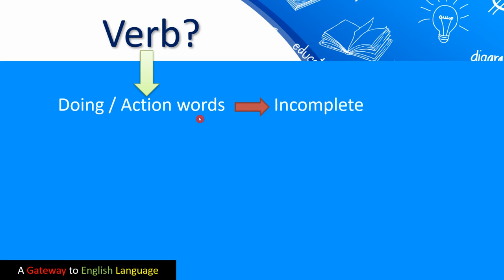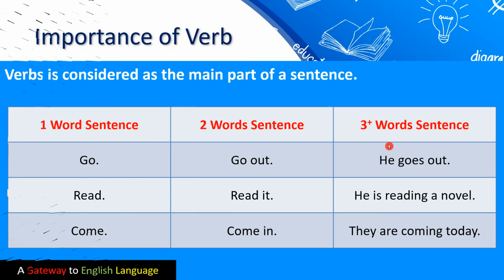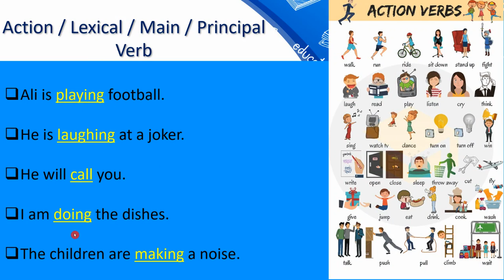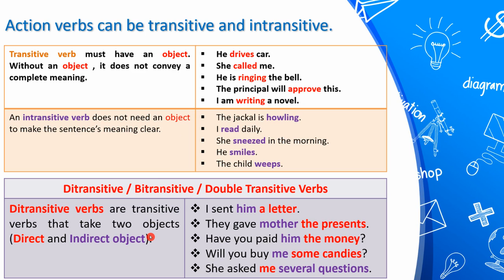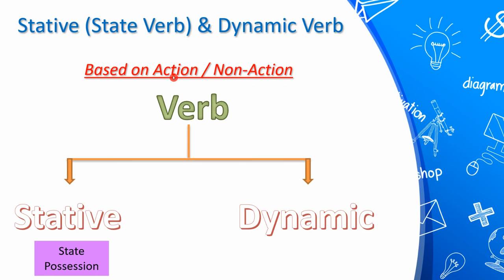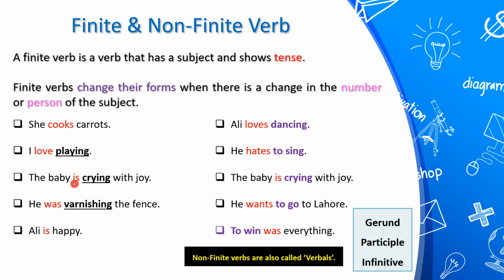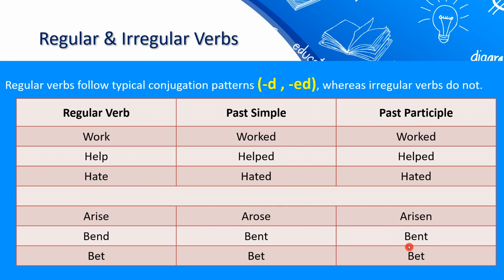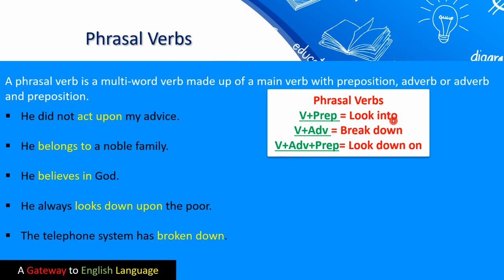Types of Verb |A Gateway to English Language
This channel is based on English Grammar. Here you can learn basic to advanced English Grammar. No age limit. Everyone can enjoy these lectures. In this lecture, I discussed about verb and its types. It is covering almost all the major types that the students cover for the exams.

Time Codes
00:00 Start
00:41 Intro to Topic
00:52 What is a Verb?
02:30 Types of Verb
03:17 Importance of Verb
03:44 Basic Forms of Verb
04:17 Action Verb
05:05 Transitive and Intransitive Verb
06:21 Ditransitive Verb
07:22 Direct and Indirect Object
08:54 Helping/Auxiliary Verbs
09:26 Stative Verb and Dynamic Verb
11:15 Finite and Non-Finite Verb
13:24 Linking/Copular Verb
14:14 Regular and Irregular Verb
14:45 Modal Verb
15:40 Phrasal Verb
16:40 Ending